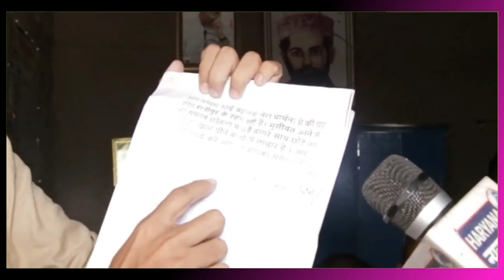भिक्षावृत्ति एक पाप है, बच्चों को भीख ना दें, भिक्षावृत्ति का विरोध करें।